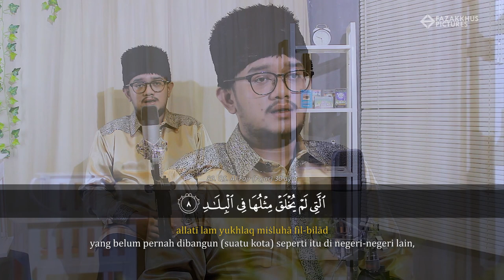Surat Al-Fajr - Said Al Hudri | Nagham Bayati Kurdi | Eps. 12 Ramadhan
Surat Al-Fajr - Sa'id Al Hudri.

Produser : @fazakkhuspictures
Artis : @alhudri21
Kameramen : @tagsiical
Dekorasi : @tholay_23 @muh_raih06 @ilh_am_am @dzar_alghiffari

Produksi
Fazakkhus Pictures
copyright@2020